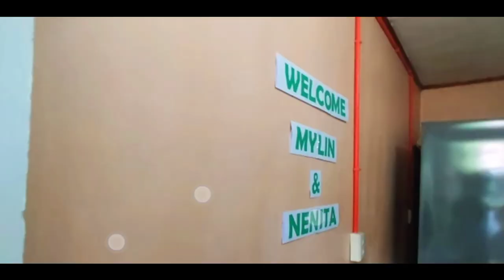Luha at Saya,Latest new Update | Mylene&nenita nag muk-hang Phil-am,sa Manila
▶️BUBOY-TV

@Pugong Byahero